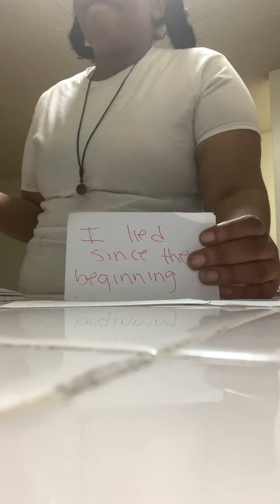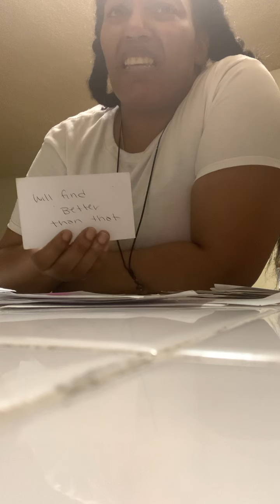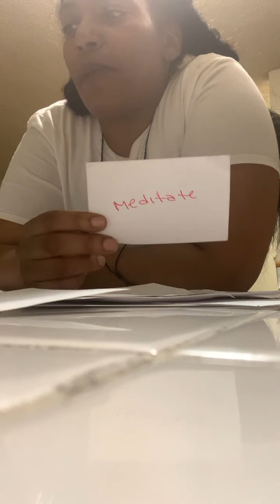DivineFeminine: Genetically Modified Masculine 🤷🏽‍♀️ The Cloned Clowns 😂😂😂